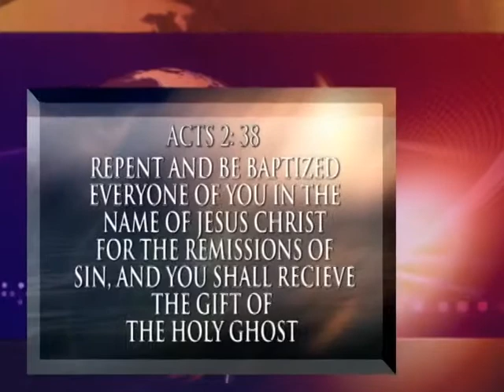SPIRIT OF INFIRMITY PREVIEW